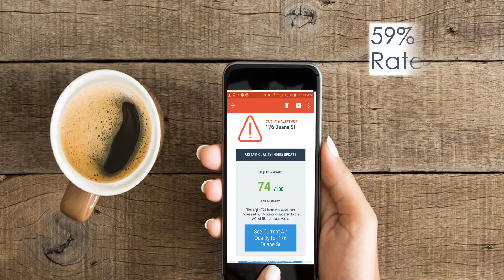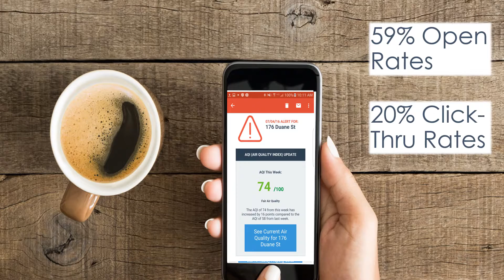AddressReport - a complete data-driven engagement system from Onboard Informatics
A 60-second video on the data-driven engagement solution from Onboard Informatics that can triple the number of deals you get from online leads.